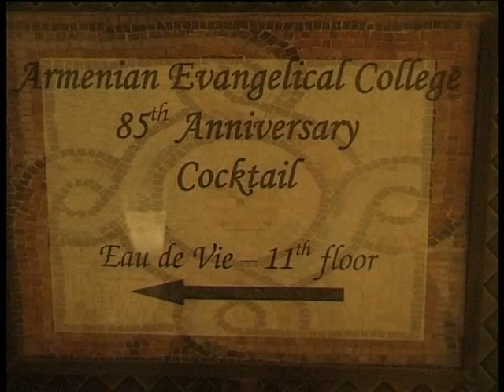Armenian Evangelical College 85th. Anniversary 2008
Unesco hall and the Buffet at the intercontinental Phoenicia Hotel.